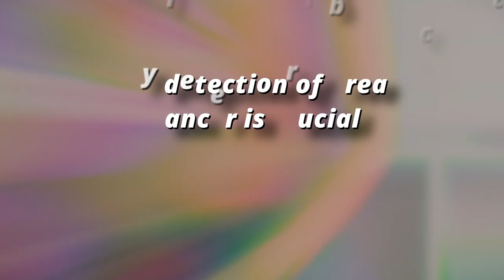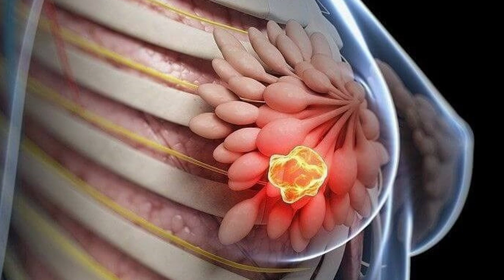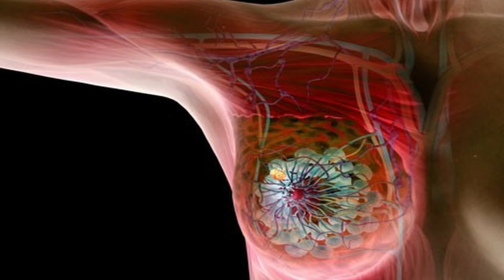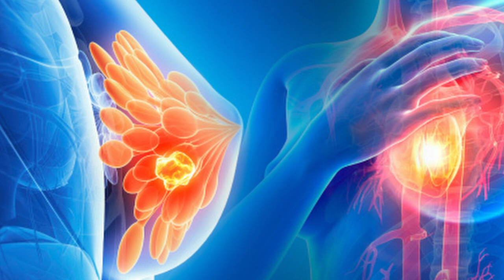Revolutionary AI Predicts Breast Cancer Risk – Find Out How!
Turn Your Morning Coffee Into a Simple Fat-Burning Ritual!

Imagine predicting breast cancer risk five years before it happens—sounds like science fiction, right? Meet Mirai, the revolutionary AI that is turning this dream into reality! Early detection of breast cancer can lead to an astonishing 99% five-year survival rate. This groundbreaking technology aims to catch cancer even sooner, potentially transforming lives and outcomes.

Despite advancements in screening methods such as mammograms, many cases are still discovered too late. Enter Mirai: developed by MIT's CSAIL and J Clinic, this innovative AI model utilizes deep learning to analyze mammograms with unprecedented accuracy. What makes Mirai truly unique is its ability to identify subtle signs often missed by human eyes while tailoring predictions based on individual patient profiles from around the globe.

Mirai considers various factors including age, family history, hormones, and genetic makeup for a personalized risk assessment. Traditional models have limitations; however, studies indicate that Mirai’s predictions are more accurate across diverse racial and ethnic backgrounds—a true game changer in global healthcare!

Join us as we delve into how this cutting-edge technology could redefine early detection strategies in the fight against breast cancer. Discover how Mirai not only predicts but also adapts its assessments according to each patient's unique profile regardless of their background or location.

This video will explore the potential impact of AI on healthcare and why innovations like Mirai represent a significant leap forward in our battle against one of the most challenging diseases today.

Health Unmasked: Empowering Your Journey to Wellness and Longevity!

Welcome to Health Unmasked, your go-to source for insights on health, self-improvement, nutrition, and healthy living. We are dedicated to bringing you the latest health tips on diet, weight loss, and mental health to help you achieve a healthy lifestyle.

Our mission is to guide you through every step of your wellness journey, providing valuable content on self-help and longevity. Whether you're looking to improve your wellness or embark on a journey of self-improvement, our videos have something for everyone.